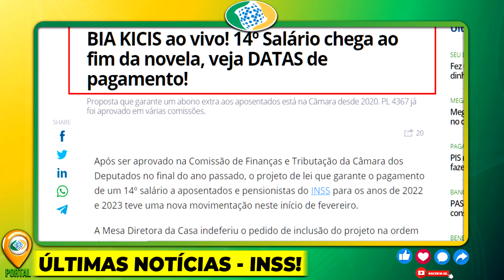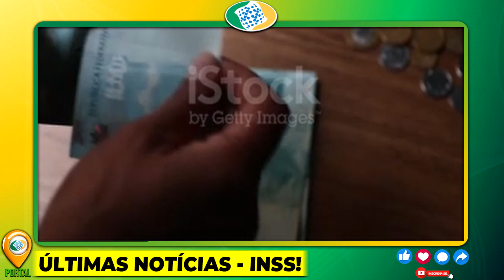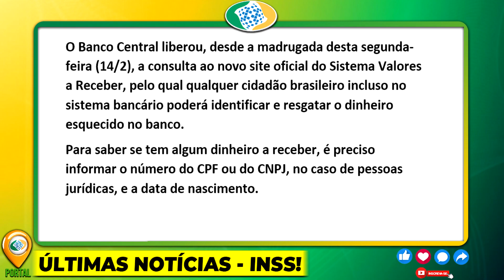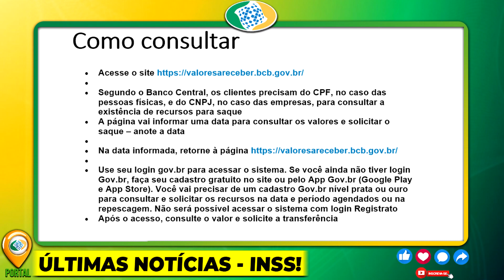14º Salário - JÁ TEM DATA! A NOVELA FINALMENTE CHEGA AO FIM - VEJA O QUE O PRESIDENTE FALOU SOBRE...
14º Salário - JÁ TEM DATA! A NOVELA FINALMENTE CHEGA AO FIM - VEJA O QUE O PRESIDENTE FALOU SOBRE...